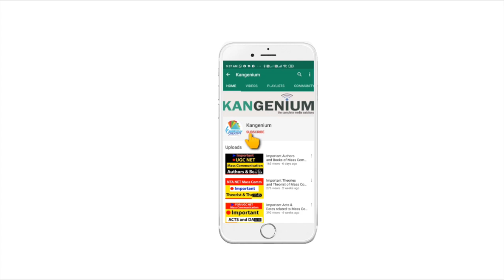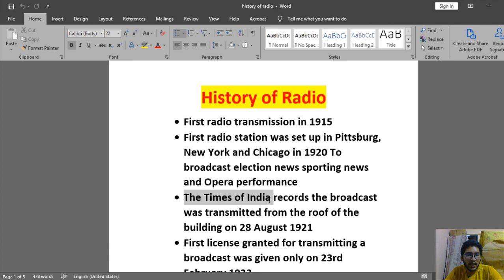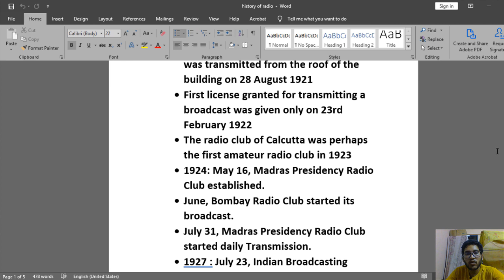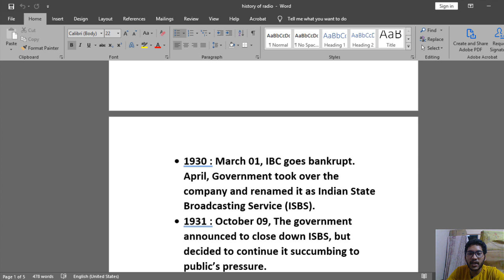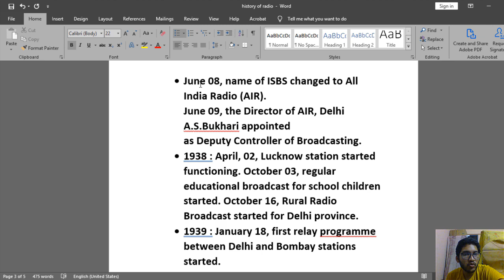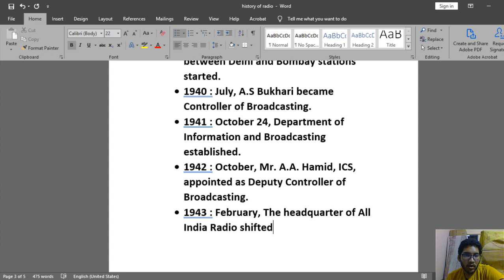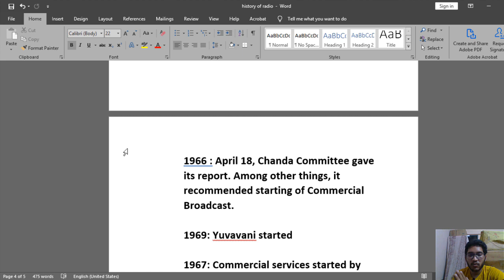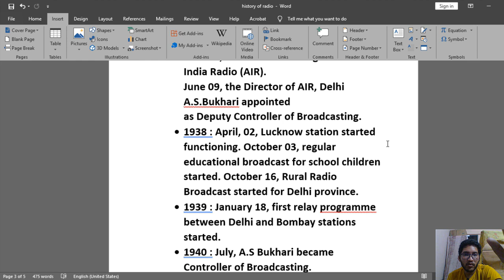History of Radio for Mass Communication| NTA UGC NET MASS COMMUNICATION| NTA SEP 2020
Hello Mass Communication student, In this video i teach you about history of Radio. It is a must come topic in NTA NET Mass Communication exam, So we have explain it in detail and cover all important aspect from this topic.

Watch the video till the end as we have added some important facts related to radio, This important points are a part of previous years question paper, so don't skip anything as every bit of information important.

Download the doc file from here